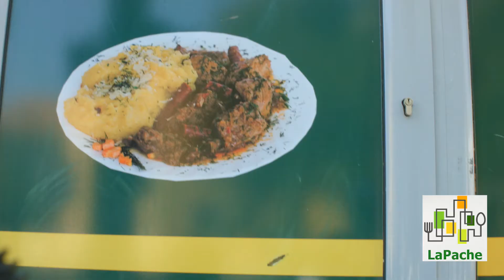PACHE, esti fantastic!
Cine este Pache? Cum, nu știți? Bine, veți afla cu această ocazie și sigur veți deveni foarte buni prieteni!